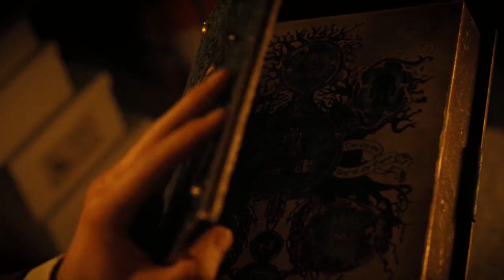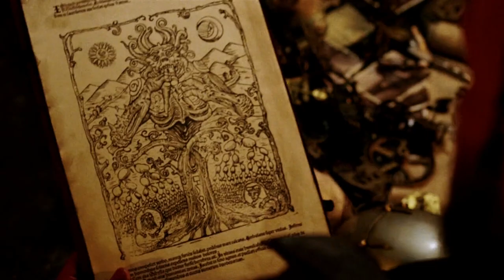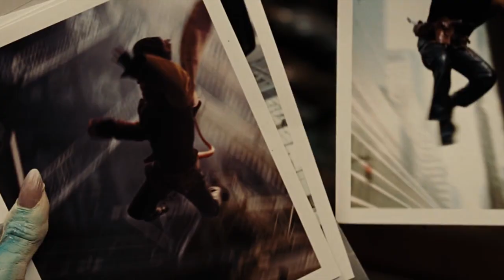Guillermo del Toro's Hellboy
I had to edit this video down from a half an hour to fifteen minutes because of copyright trolling. I thought I'd never get it published as it took me a month of editing and uploading. An in-depth look at one of my favourite filmmakers incomplete trilogy. Hellboy. I review the films and go on to talk about del Toro's ability to make personalised commercial films and how Hellboy highlights his arch as a filmmaker in becoming more comfortable inside studio system and still keeping his individuality as a leading director. There is a lot missing in this video.